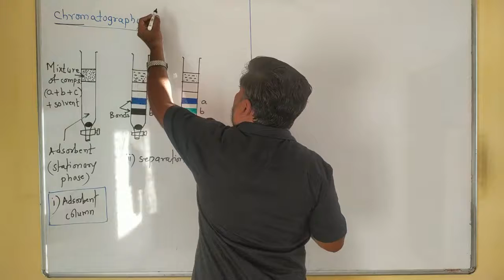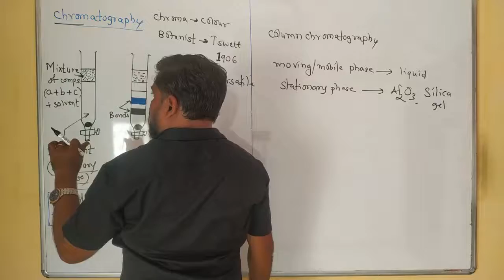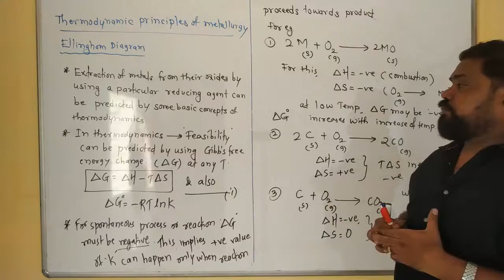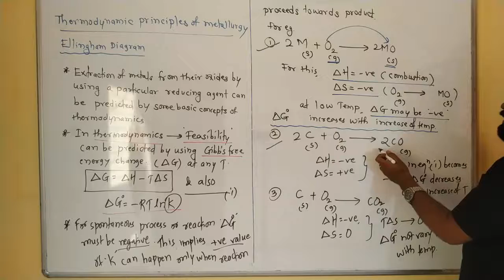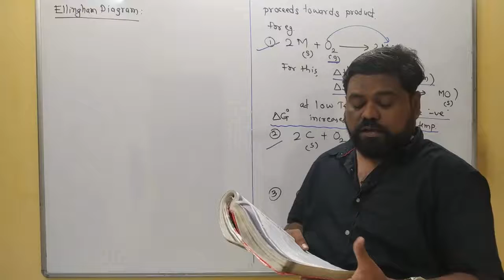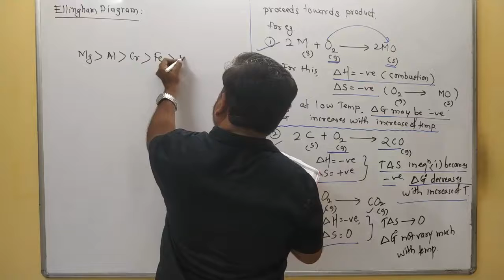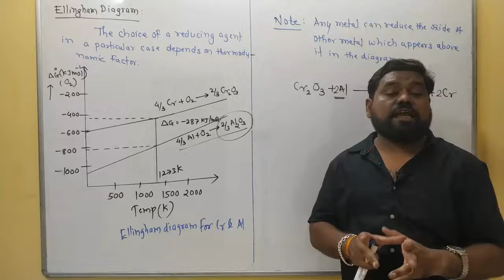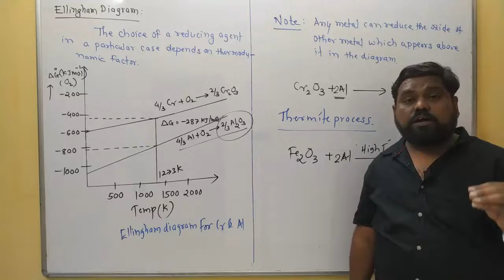Metallurgy Revision lecture 2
Chromatography ( Column Chromatography ) details explanation , Thermodynamic principles of metallurgy, Ellingham diagram , details etc